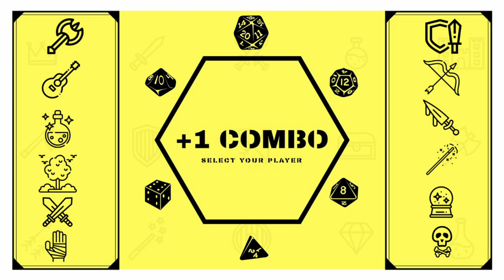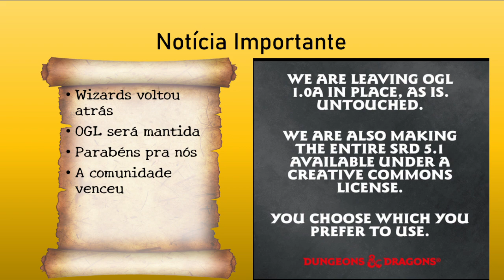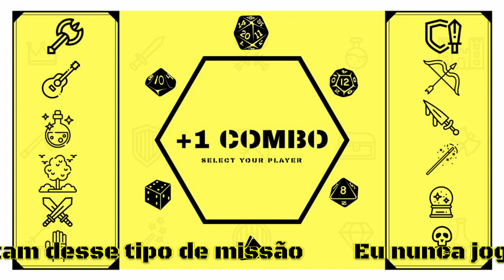Combo de Notícias 8° Edição: Chaves para o Cofre Dourado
8º Edição do combo de notícias, trazendo as novidades do mês de janeiro e fevereiro

0:00 Intro
0:40 Wizard voltou atrás
1:22 Chaves para o Cofre Dourado
2:29 Atualizações
3:12 Finalização e Recados